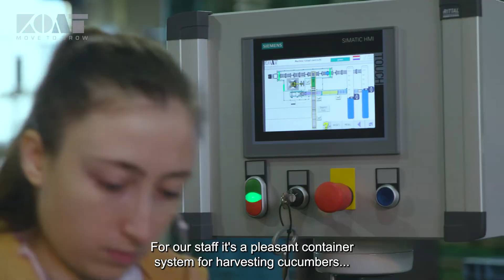Interview with Jan Reijm from family business Jan Reijm & Zn in Zevenhuizen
Since early 2021, family business Jan Reijm & Zn in Zevenhuizen has been growing high-wire cucumbers year-round on an area of 11 hectares, of which half is lighted. This results in a production of 1.1 million cucumbers in the top weeks.

During the realization of the conversion at this location, from a tomato crop to a cucumber crop, it soon became clear that, in addition to an efficient harvest processing, also a high sorting and pelleting capacity was needed. Especially the amount of cucumbers to be processed was a challenge. Jan approached KOAT to find a solution.

In the video, Jan Reijm shares his experience about the cooperation with KOAT